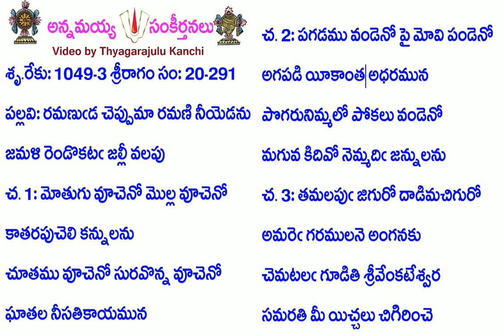Book20-Song291-9502-రమణుడ చెప్పుమా రమణి నీయెడను-ramaṇuḍa ceppumā ramaṇi nīyeḍanu